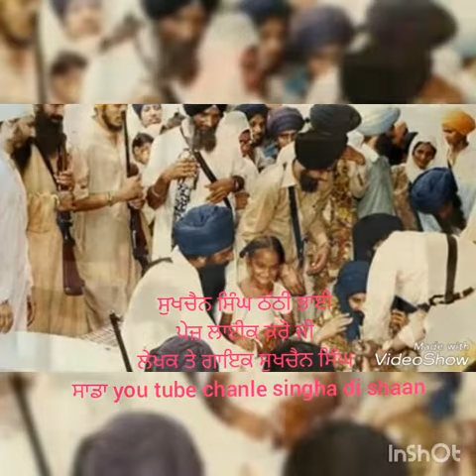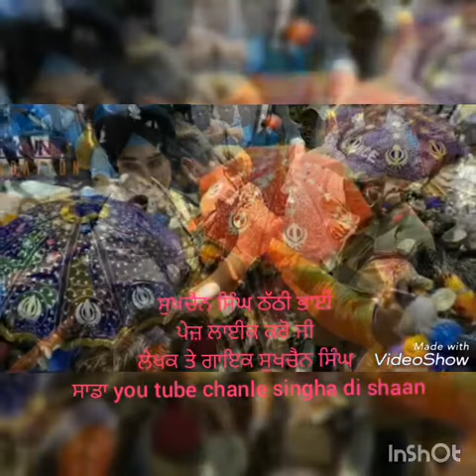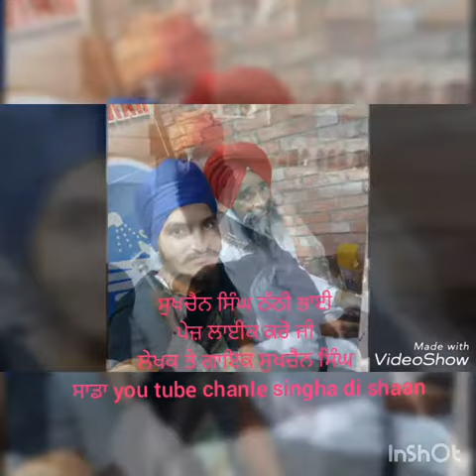ਦੁਨੀਅਾਂ ਸਾਰੀ ਜਾਣੇ ਭਿੰਡਰਾਂ ਵਾਲੇ ਮਾਹੀ ਨੂੰ ਨਵੀ ਰਚਨਾ ਸ਼ੇਅਰ ਕਰ ਦਿਓ ਦੱਬ ਕੇ ਤੇ ਅਾਪਣਾ ਚੈਨਲ ਜਰੂਰ ਸਕਸਕਰਾੲਿਬ ਕਰ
ਸੁਖਚੈਨ ਸਿੰਘ ਠੱਠੀ ਭਾੲੀ